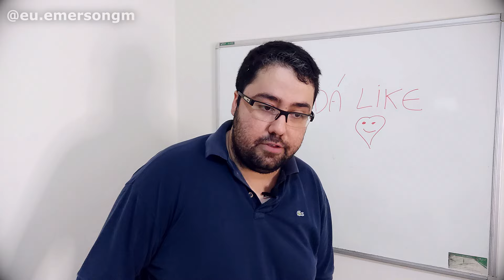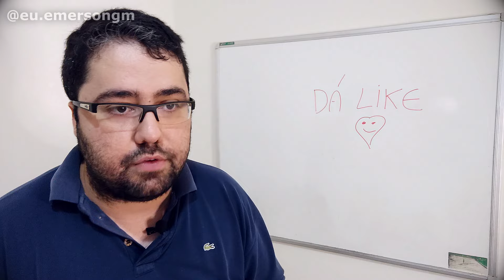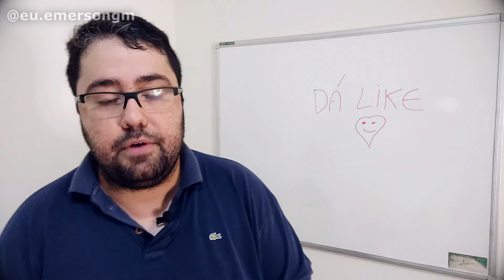A idade IDEAL para começar na PROGRAMAÇÃO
⌨Se você quer aprender Java do Zero ao Pro
⌨Se você quer aprender Inglês e trabalhar no Exterior:
📚Livro - Código limpo: habilidades práticas do Agile software
📚Livro - Java: Como Programar

Capítulos:

00:00 Já deu LIKE no vídeo?

IMPORTANTE!

Emerson Machado